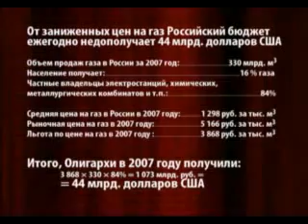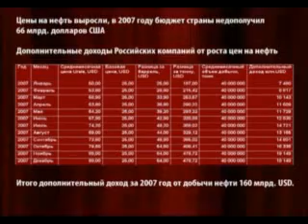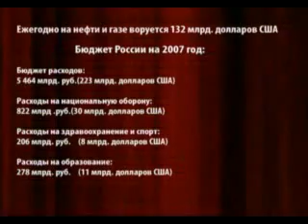КАК ПУТИН ЗА 2007г. СПЁР $137 МЛРД - №2